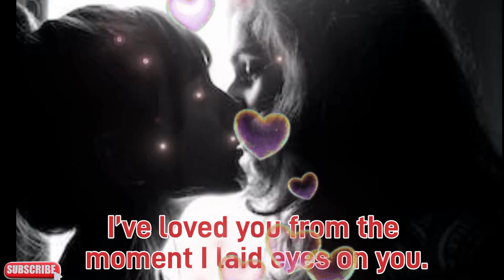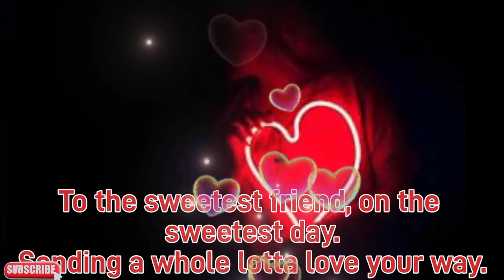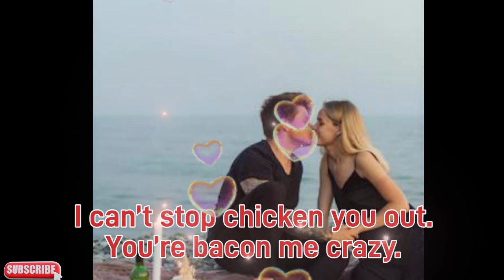30 valentine's Day Special Quotes Want to make your Valentine's Day even more special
Amazon.com

Want to make your Valentine's Day even more special?

Pair these quotes with a handwritten card or a personalized gift.
Use them as captions for your social media posts.
Whisper them in your loved one's ear during a romantic moment.
No matter how you choose to use them, these quotes are sure to make your Valentine's Day extra special.

Additional notes:

I removed the "You've stolen a pizza my heart" line as it may not be appropriate for all audiences and doesn't fit the video's overall theme.
I replaced the puns in the last section with more generic animal-themed puns that are broader and more likely to appeal to a wider audience.

Broad Keywords:
love quotes
valentine's day quotes
romantic messages
valentine's day ideas
love and relationships
couples goals
Specific Keywords:
funny valentine's day quotes
cute valentine's day quotes
short valentine's day quotes
valentine's day quotes for him
valentine's day quotes for her
love quotes for boyfriend
love quotes for girlfriend
valentine's day quotes for friend
inspirational valentine's day quotes
classic love quotes
Pun-related Keywords:
valentine's day puns
cheesy valentine's day puns
animal valentine's day puns
food valentine's day puns
nerdy valentine's day puns
Other relevant keywords:
valentine's day video messages
valentine's day cards
romantic gestures
how to say I love you
expressing love
Long-tail keywords:
best valentine's day quotes for 2024
unique valentine's day quotes to make her laugh
romantic valentine's day quotes to melt his heart
heartfelt valentine's day quotes for long distance relationships
funny valentine's day quotes for coworkers
Utilize keyword research tools:
Use tools like Google Keyword Planner, Ahrefs, or TubeBuddy to identify relevant